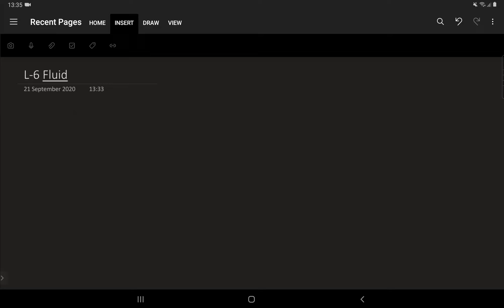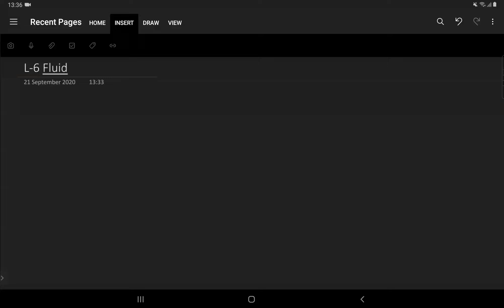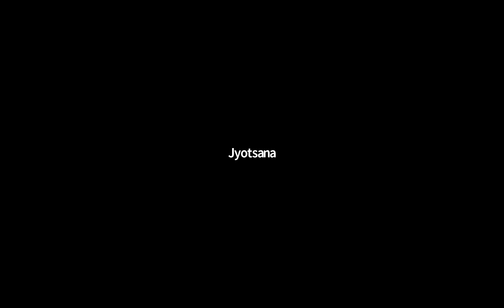Lecture 6 | Fluid Mechanics | Continuity equation & Bernoulli's Theorem | R Batch